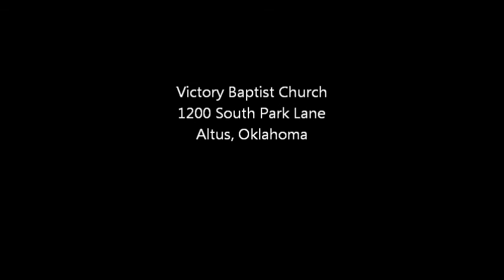A Sunday Sermon By Clifford Yates